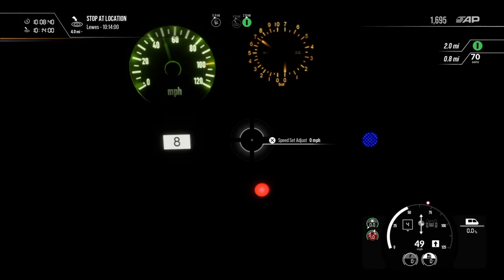TSW2 PS4 | Back to East Coastway